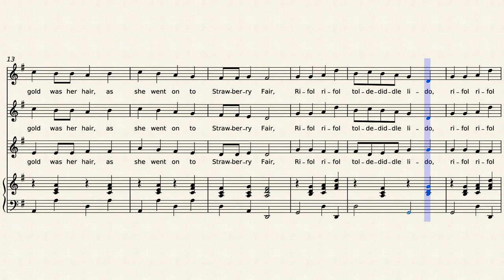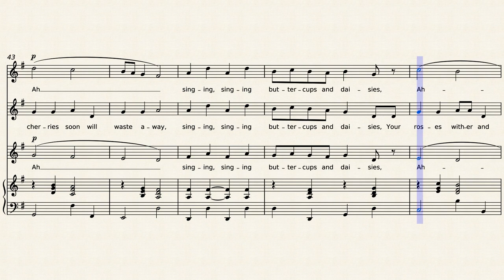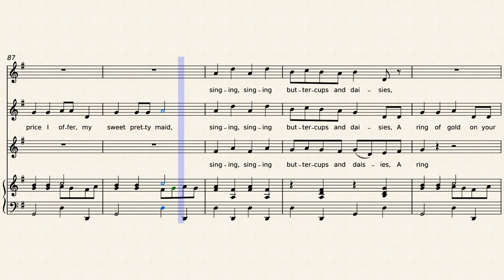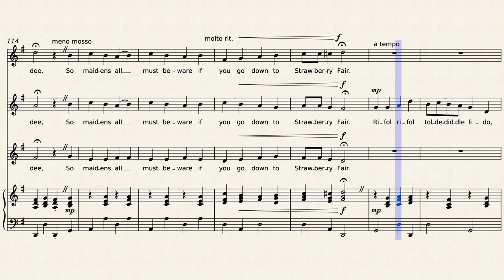Strawberry Fair – Traditional - for SSA choir and piano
Traditional old English folk song, originally rather bawdy, with verses about locks and keys. It was re-written in Victorian times to make it more family-friendly. This arrangement is a new variation based on the Victorian version.
For three part women's choir and piano. (There is another simpler version for a less experienced choir on musescore)

This score is available to purchase from Sheet Music Direct or Sheet Music Plus